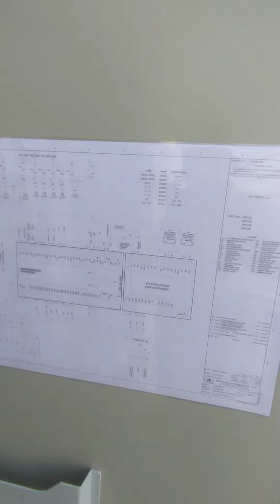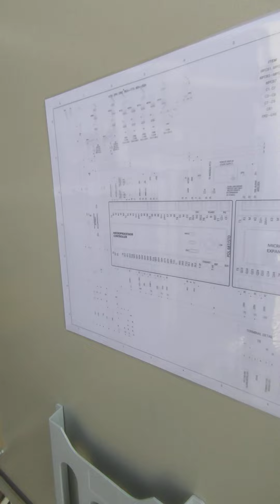how to install in package temperature humidity sensor and fire interlocking and mood bus conction